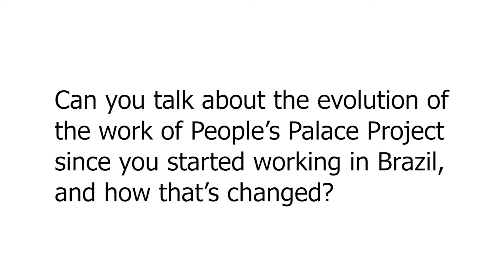2. Paul Heritage: Can you talk about the evolution of the work of People’s Palace Projects?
NAFASI: The International Network of Grassroots Cultural Spaces, Change Makers and Producers. This series explores the work of People's Palace Projects in Brazil, speaking to Paul Heritage about his work.